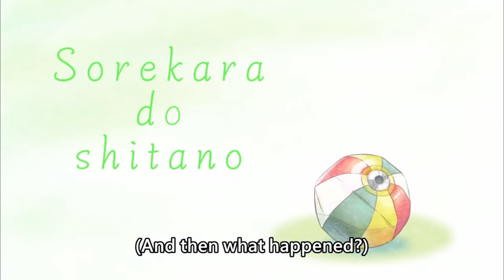[ENG SUB/Hololive] Chat told Biboo to take off the cloth, and it works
Credits :
BGM